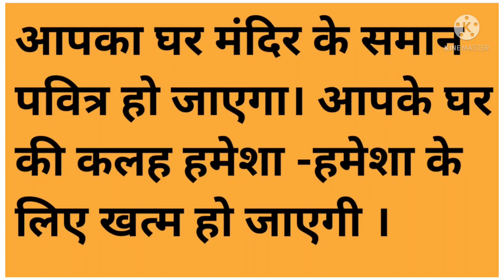आपका घर मंदिर के समान पवित्र हो जाएगा घर की कलह हमेशा -हमेशा के लिए खत्म हो जाएगी।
आपका घर मंदिर के समान पवित्र हो जाएगा आपके घर की गले हमेशा हमेशा के लिए खत्म हो जाएगी।

ShabadManthan # Hindi